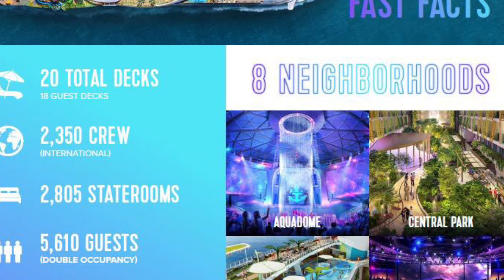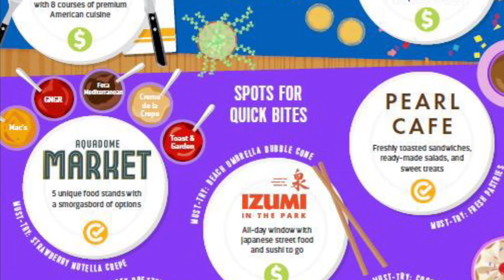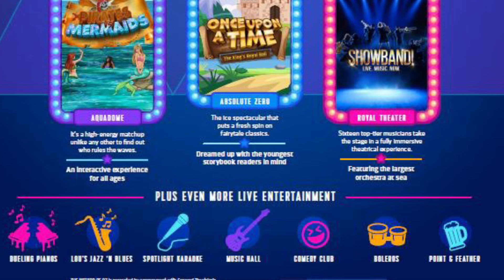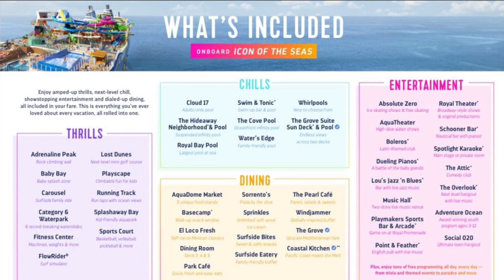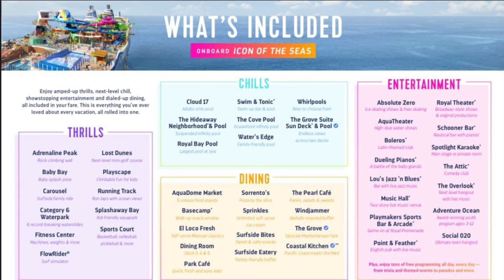Icon of the Seas is almost here! Details on everything to come and more!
There wouldn't be a New Years without a brand new Icon of the Seas video! To get you ready for all that is to come on Icon of the Seas, check out all the main offerings onboard this amazing ship, from drinks to dining, to entertainment and more in this video.

Pics in video provided by Royal Caribbean
Thumbnail pic provided by Tony C.

2) Contact MEI Travel directly via the following link and tell them "Cruising With JT" sent you in the referral section on the form titled "How Did You Find Us?"